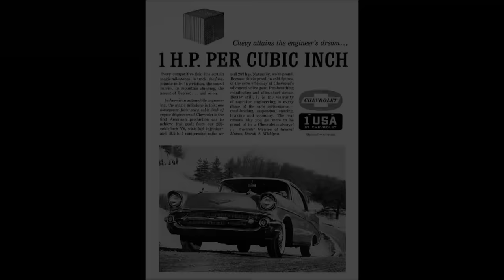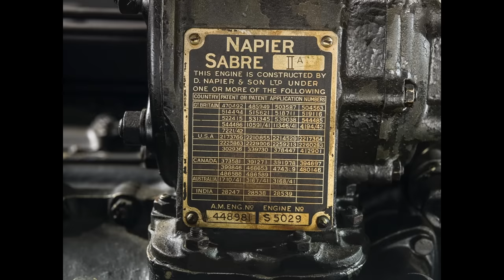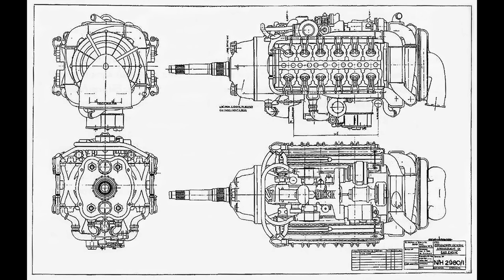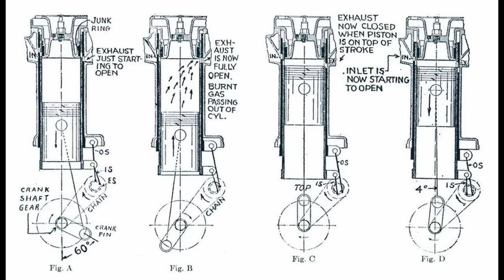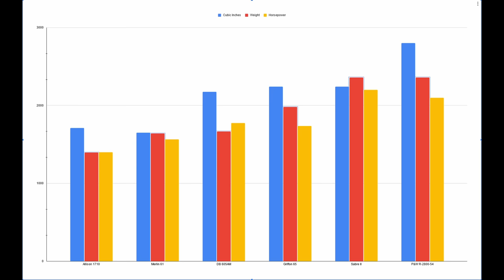Napier Sabre - The Ultimate WWII Aircraft Engine - Part 1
The Sabre's design and development were plagued by political pushback, but the genius of its design eventually saw it through those challenges. While not necessarily more efficient -- in terms of power to weight -- in the early war than its peers, by the end of the war, with the proper forced induction system, the Sabre proved its design was capable of crushing its competition.